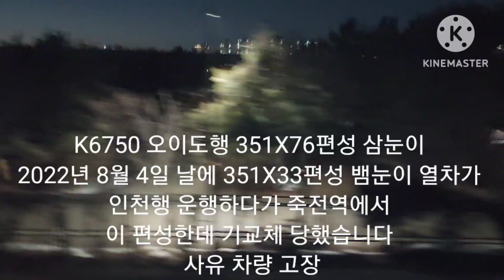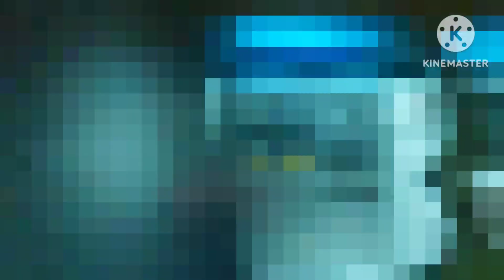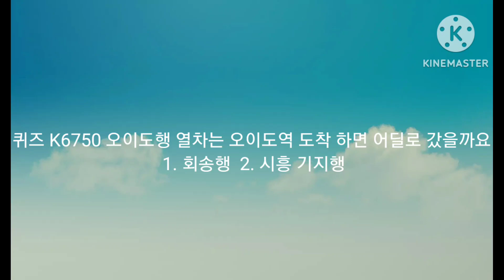수인분당선 K6750 오이도행 351X76편성 삼눈이 열차 시승기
중간에 395편성 큐브 납작이 열차 발견 되었다

마지막에 퀴즈가 있으니 정답은 댓글로 작성 해주세요